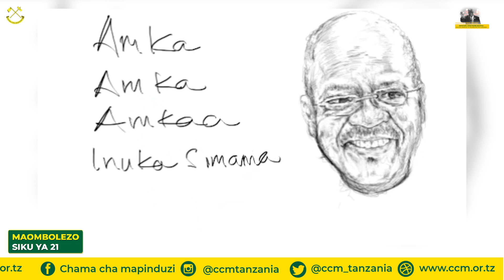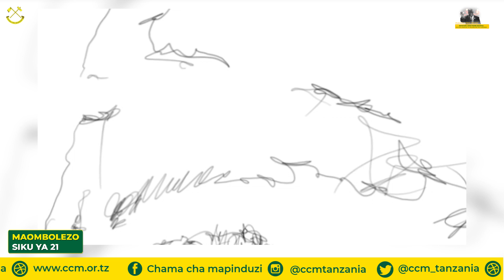Maombolezo Siku Ya 21, Pumzika Kwa Amani Mtetezi Wetu. Pambazuko Toshelevu